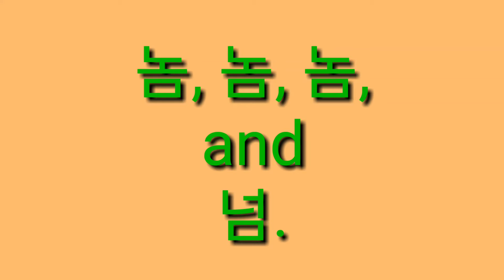Let her go ~ passenger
식이의 89번 작 그놈,그놈,그놈, 그리고 이넘.